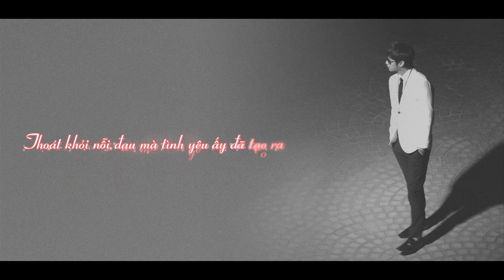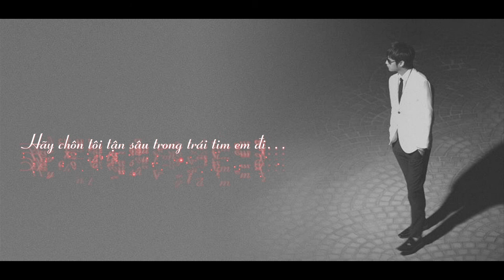[VIETSUB] Lee Jung Bong - 사랑아 Good Bye (Heo Young Saeng)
English Translator: haruloveless aka Nhoi cưng aka Boss Bỉ Bựa
Vietnamese Translator: Kai Ryuu aka Gia Trưởng Tộc Thê Nô